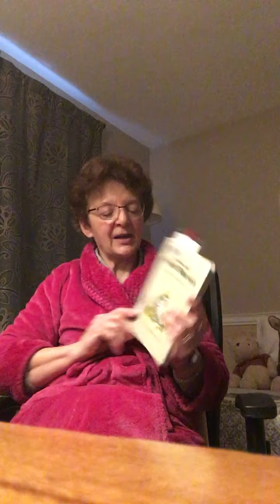How to Eat Fried Worms Chs 15 -19 for April 21, 2020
Welcome to tonight's chapter book reading of How to Eat Fried Worms by Thomas Rockwell.